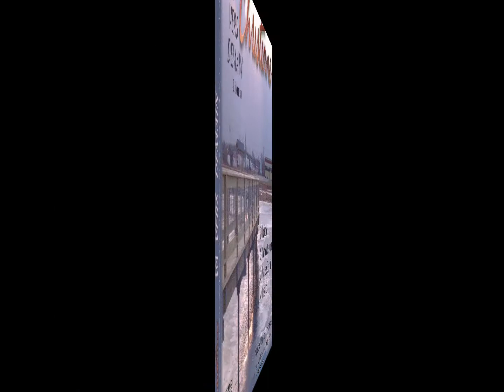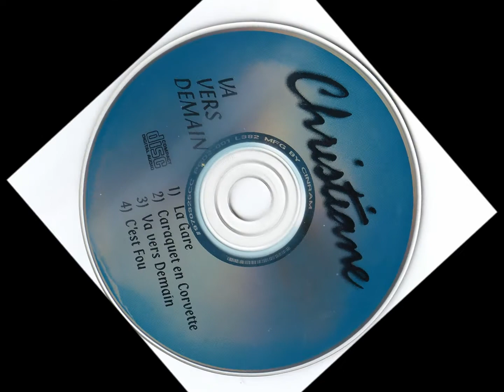Vas vers demain Christiane Lagacé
Ballade : Parole et musique Gaétane Comeau
Arrangement Réjean Boudreau